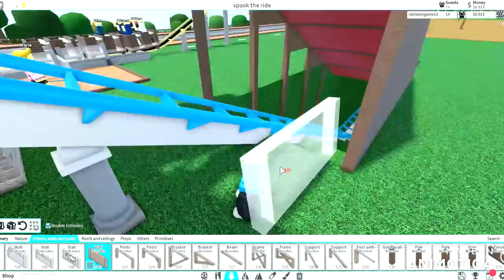decoration of the roller coaster (spook the ride )(part 3)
in this video I decorate the roller coaster (ghost the ride) I didn't record things either, for example the mountain or the houses I built a lot of work has gone into this video, like and subscribe